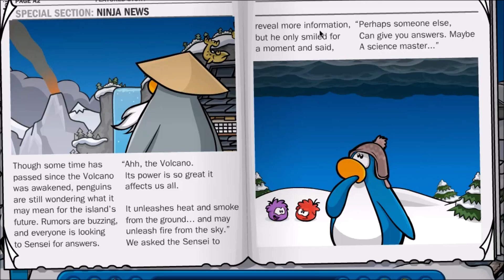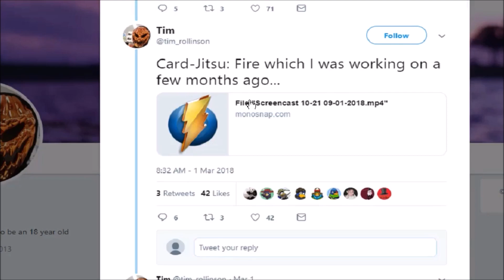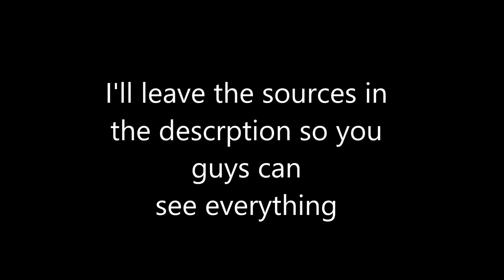Club Penguin Rewritten- Card Jitsu Fire COMING SOON!?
Update: Card Jitsu Fire is confirmed! New event for it is here!

 There has been some teasers on the newspaper that CJ fire is coming and some from other sources that I have found.